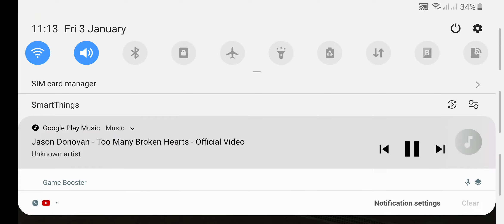Csr 2 Buggati Chiron Launch Specification Gameplay !